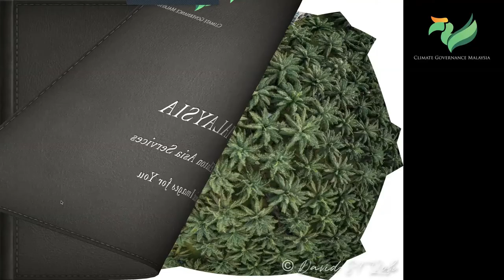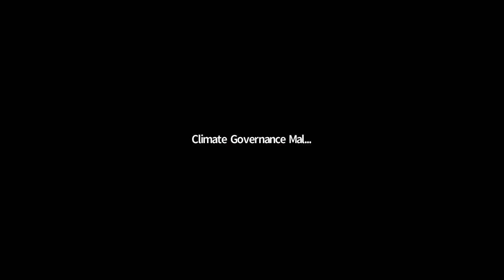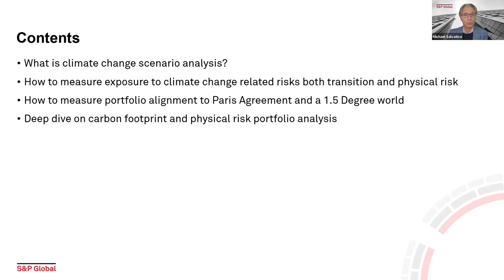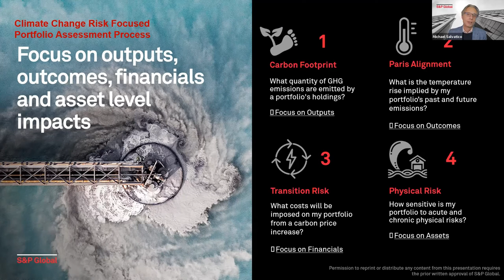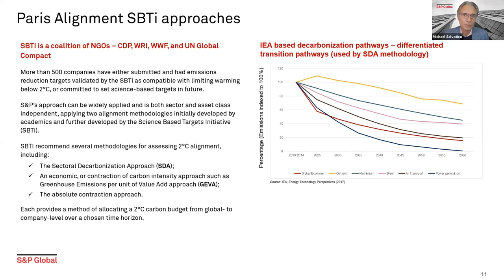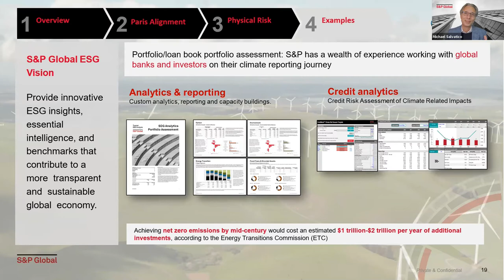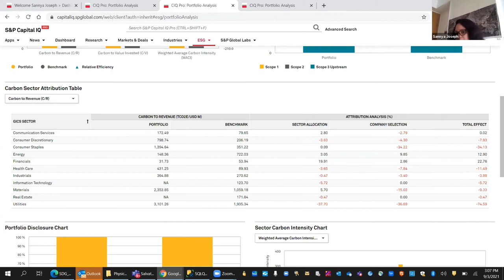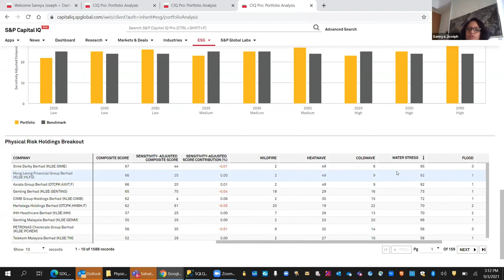Making Informed Decisions about Climate Risk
The growing list of extreme weather events and the shocking scale of loss and damage around the world this summer has put governments and businesses on notice. From an unprecedented heatwave that enveloped Western Canada and the North-western US and baked shellfish in their shells, to floods that ravaged many European nations including Germany, Belgium, the Netherlands and the UK, overtopped dams in China, inundated several states in India and caused widespread flood damage, including landslides, in parts of Turkey, Pakistan, Iran, Yemen, Japan, Nepal, Tajikistan, Kyrgyzstan, Uzbekistan and Bangladesh.

What could governments and the private sector have done differently had we known about specific areas of vulnerability to the physical, transitional and liability risks posed by climate change? More importantly, how will we need to allocate finite and scarce resources now, to limit future exposure to risk and to reduce vulnerability of assets and infrastructure to loss and damage?

Now more than ever, information currently available only to specialised and government technical agencies and research institutes needs to become available and understandable to the public and private sectors to strengthen decision-making and inform the allocation of assets and capital. Access to relevant information classes could support informed investment, lending, and insurance underwriting decisions and improve understanding and analysis of climate-related risks and opportunities.

Ultimately, access to such information will enable investors to engage with companies on the resilience of their strategies and capital spending, which should help avoid transition shocks and promote a smooth transition to a lower-carbon economy.

0:00:00 Image Slideshow by David Loh
0:03:41 Welcome note by Sunita Rajakumar
0:04:08 Opening note by Puan Rohaya
0:10:50 Presentation by Michael Salvatico
0:32:25 Presentation by Sannya Joseph
0:45:20 Panelist Discussion by:

-Nurhisham Hussein, Chief Strategy Officer, Employees Provident Fund.
-Azlan Hussein, Director/Head of Equity, KWAP
-Michael Salvatico, S&P Global
-Sannya Joseph, S&P Global

0:49:58 Panelist Speaker: Nurhisham Hussein
0:55:18 Panelist Speaker: Azlan Hussein
1:06:29 Panelist Speaker: Michael Salvatico
1:15:30 Panelist Speaker: Azlan Hussein
1:18:07 Panelist Speaker: Nurhisham Hussein